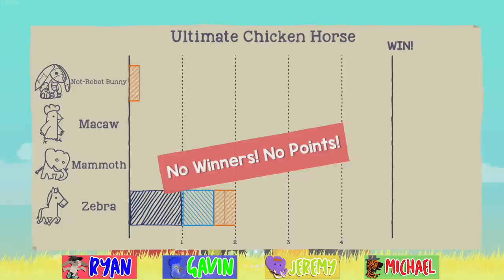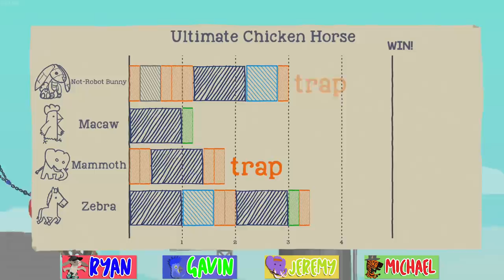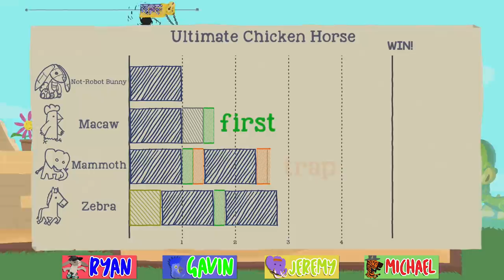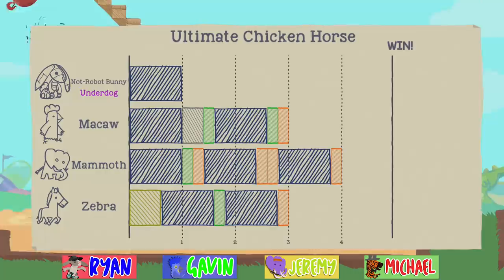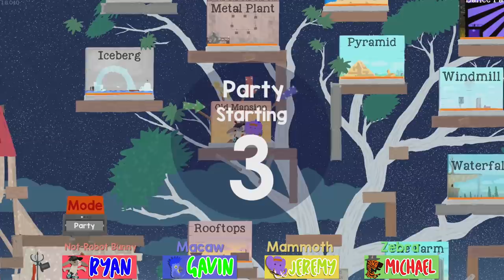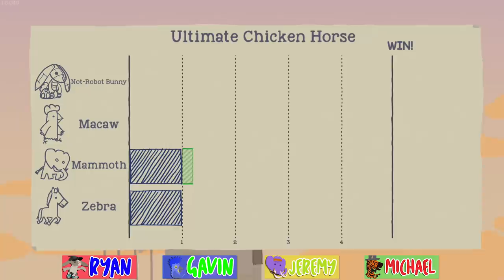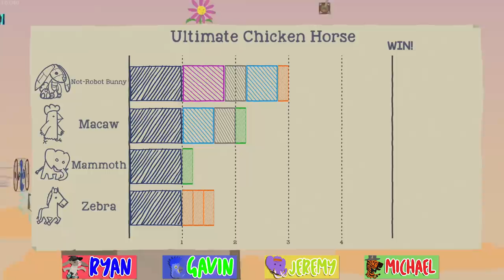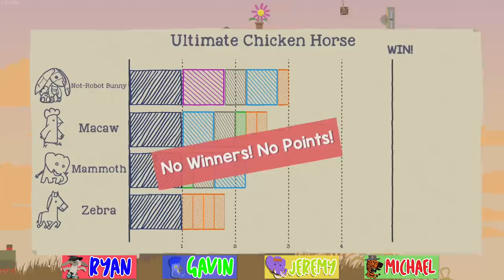GIANTS & GHOSTS UPDATE - Ultimate Chicken Horse Month (#20) | Let's Play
Ultimate Chickey Doo is Chickey New with a brand new update!

Michael, Ryan, Jeremy, and Gavin get crazy with all the new features added to Ultimate Chicken Horse.